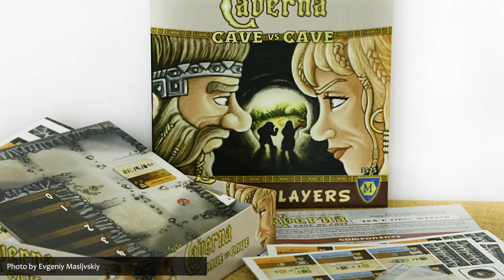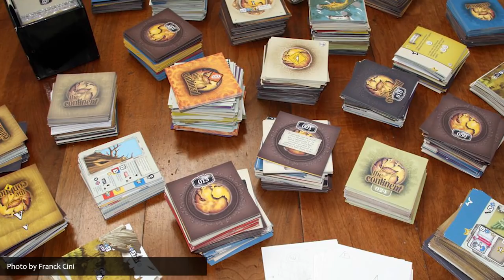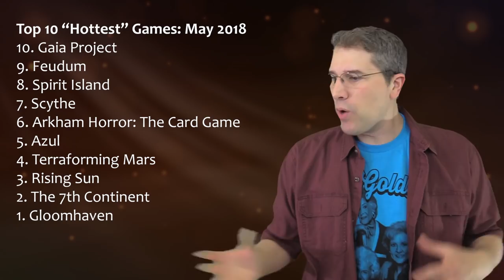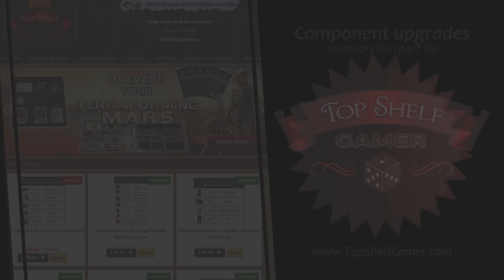Top 10 most popular board games: May 2018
Counting down the most popular board games each month to help you find the best new games that people are playing, backing on Kickstarter, and talking about!

Hopefully, May 2018's list of the top 10 best board games helps you find some new board games you may not have known about!

Games discussed this month include

RAJAS OF THE GANGES
In this dice-driven, economic, territory-building game, players in Rajas of the Ganges race against each other by developing their estates into wealthy and magnificent provinces. Players must use their dice wisely and carefully plot where to place their workers, while never underestimating the benefits of good karma. Success will bring them great riches and fame in their quest to become legendary rulers.

FEUDUM
Feudum is an economic game of hand and resource management in a medieval setting. In the game, 2-5 players players control several characters that roam the countryside tending farms, taxing towns and taking outposts in effort to rise in power. Along the way, players will also have to compete to acquire coveted feudums, which increase their membership status in a half-dozen different guilds. And if that wasn’t enough, players must also pay homage to the king through military service or face the charge of disloyalty.

TOTALLY LIQUID: EXPANSION FOR DINOSAUR ISLAND
The Totally Liquid expansion allows the game to be played with up to five players, and add several new things to the game, such as water dinosaurs, new parkboard extensions, executive worker meeples that give unique worker abilities to each player, a blueprints module that rewards players when they build certain park layouts, and PR events that create hidden scoring opportunities.

CAVERNA: CAVE VS CAVE
In the two-player game Caverna: Cave vs. Cave, each player starts the game with only two dwarves and a small excavation in the side of a mountain. Over the course of eight rounds, they'll double their workforce, open up new living space in the mountain, construct new buildings and rooms in which to live, and dig for precious metals. After eight rounds, players tally their points for buildings constructed and gold collected to see who wins. Cave Vs Cave’s appearance on the hotness list may have been related to a solo-play challenge that was posted on the game’s forums last month. I’ll add a link to the Cave Vs Cave solo challenge discussion in the video description for anyone who may have this game and wants to give this solo challenge a try.

DUNGEON ALLIANCE
Dungeon Alliance is a deck-building, dungeon-crawling miniatures adventure game that allows players to send 1-4 different teams of adventurers into perilous dungeons in search of experience and treasure. At the start of the game, each player drafts their own team of four heroes and uses tactical movement and card play to overcome the dungeon's monsters and treasures. Each player starts with a unique twelve-card starting deck that includes the starting cards from all four of their heroes. Rival teams may compete with one another to slay monsters, or even battle one another for complete domination. The first printing of Dungeon Alliance sold out in March, but the game’s publisher has stated that a second printing is planned soon.

All the games in the March 2018 Top 10 board games countdown are:
10. Gaia Project (+) Rajas of the Ganges (Ranked 140)
9. Feudum
8. Spirit Island (+) Dinosaur Island: Totally Liquid (Ranked 139)
7. Scythe (+) My Little Scythe
6. Arkham Horror: The Card Game (+) Otys (Ranked 131)
5. Azul (+) Caverna: Cave vs Cave (Ranked 130)
4. Terraforming Mars (+) Magic Maze (Ranked 127)
3. Rising Sun (+) Dungeon Alliance (Ranked 124)
2. The 7th Continent (+) Kingdomino (Ranked 121)
1. Gloomhaven (+) Imperius (Ranked 110)